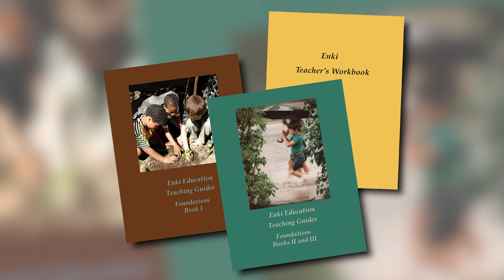Support Matters!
Hear from parents and teachers about how the NEW Enki programs for the  elementary school years, support homeschoolers and class teachers. All the curricular materials in the world are useless if the parents and teachers are worn out. Along with extensive materials, we include guidance calls and written support for program planning so that you can adapt our materials or anything else to fit your situation.